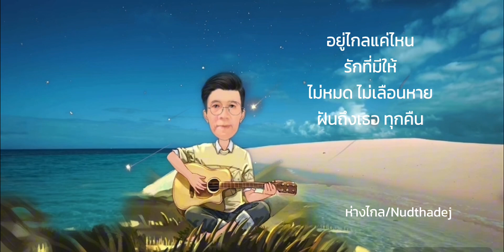ห่างไกล/Nudthadej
คนทำภาพ :  ณัฐเดช อินทรกำแหง
[Verse]
ห่างกันแสนไกล ฉันคิดถึงเธอ
ไม่เคยลืมเลย คิดถึงทุกวัน
ภาพเธอในฝัน
อบอุ่นในใจ

[Verse 2]
วันคืนผ่านไป
ห่วงใยเสมอ
ฝันถึงทุกคืน
พบกันในใจ
[Instrumental Interlude]
[Chorus]
อยู่ไกลแค่ไหน
รักที่มีให้
ไม่หมด ไม่เลือนหาย
ฝันถึงเธอ ทุกคืน
[Verse 3]
เพลงนี้ให้เธอ
ให้รู้ว่าคิดถึง
ใจยังผูกพัน
รักไม่เคยจาง
[Instrumental solo]
[Chorus]
[Ending]
(Instrumental)